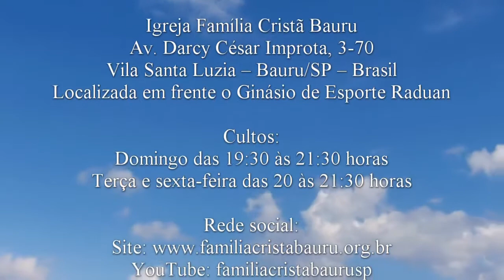Ezequiel 47.1-5 - Pb. Paulo Ferreira